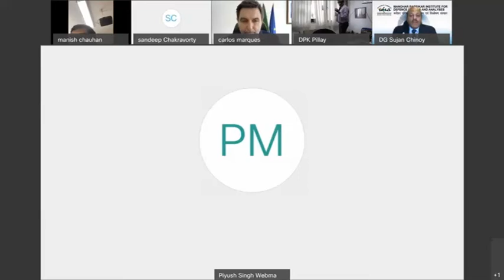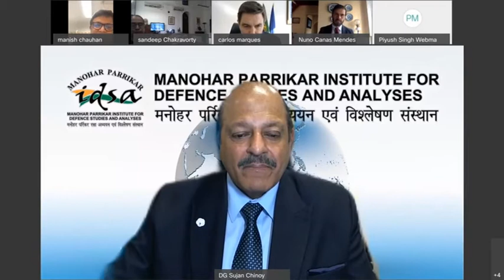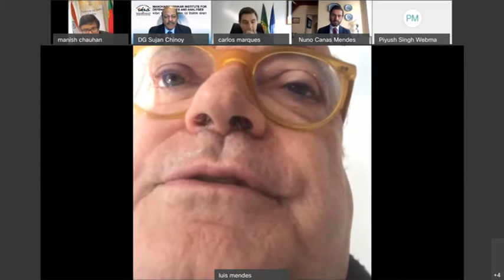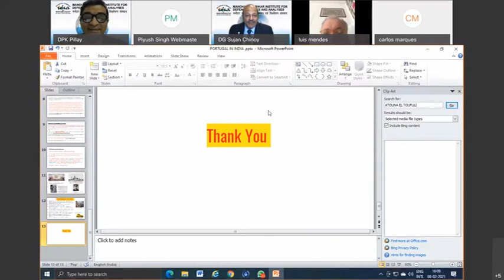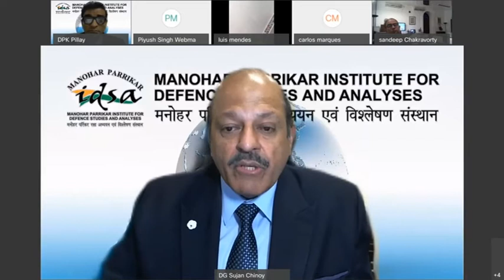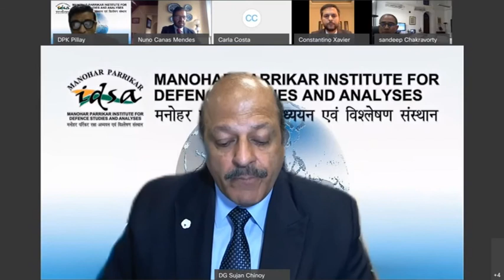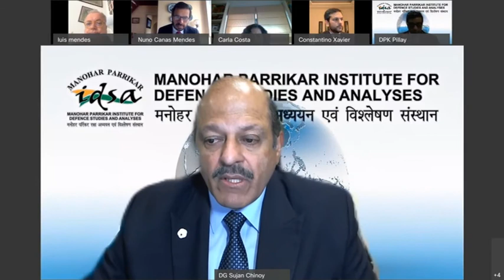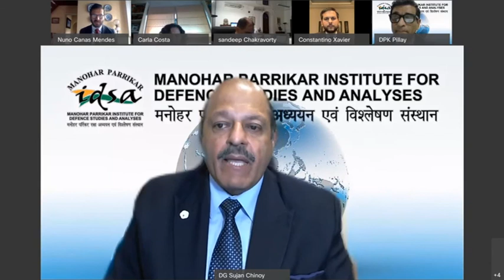MP-IDSA-Instituto do Oriente, Lisbon 1st Virtual Bilateral Dialogue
The Manohar Parrikar Institute for Defence Studies and Analyses (MP-IDSA) signed a Memorandum of Understanding with the Instituto do Oriente (Orient Institute), ISCSP - University of Lisbon, in 2020. In October 2020, the External Affairs Minister, Government of India, Dr. S. Jaishankar and the Minister of Foreign Affairs of Portugal, Dr. Augusto Santos Silva held a virtual meeting during which they deliberated upon ways to further expand the bilateral cooperation in a range of areas.

The Manohar Parrikar Institute for Defence Studies and Analyses, in collaboration with the Instituto do Oriente, Lisbon, is organising a series of Dialogues to further the MoU between the two premier think tanks and to deliberate upon the potential areas of mutual partnership and cooperation.

The first Virtual Dialogue between the two institutes held on Monday, February, 08, 2021, at 1500 hours.

 The Dialogue will begin with the Opening Remarks from Amb. Sujan R. Chinoy, Director General, MP-IDSA and Dr. Nuno Canas Mendes, Director, Instituto do Oriente, Lisbon.

Programme

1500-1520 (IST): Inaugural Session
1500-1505: Opening Remarks by Amb. Sujan R. Chinoy, Director General, MP-IDSA
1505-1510: Opening Remarks by Dr. Nuno Canas Mendes, Director, Instituto do Oriente
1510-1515: Special Remarks by Amb. Manish Chauhan, Ambassador of India to Portugal
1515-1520: Special Remarks by Amb. Carlos Pereira Marques, Ambassador of Portugal to India

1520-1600: Session 1: Portugal-India Relations: Past & Present
Chair: Amb. Sujan R. Chinoy, Director General, MP-IDSA

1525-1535: Amb. Luís Filipe Castro Mendes (former Ambassador to India and Minister for Culture, Government of

Portugal), on ‘Portugal-India Relations: Past and Present’

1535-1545: Col. (Dr.) D.P.K. Pillay (Retd.), Research Fellow, MP-IDSA, on ‘Role of Portugal in Shaping Modern

India: History and Impact from 1498 to Date’

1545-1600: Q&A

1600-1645: Session 2: Strategic & Economic Impact of "Indo-Pacific" on India & Portugal
Chair: Dr. Nuno Canas Mendes, Director, Instituto do Oriente

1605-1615: Shri Sandeep Chakravarty: Joint Secretary, Europe-West Division, Ministry of External Affairs, GoI, on
‘An Indian Viewpoint on the Strategic and Economic Impact of Indo-Pacific and Role of India and
Portugal’

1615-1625: Dr. Carla Guapo Costa, Professor, School of Social and Political Sciences (ISCSP), Lisbon University,

on ‘India-Portugal and Its Impact on Geo-Economics’

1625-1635: Dr. Constantino Xavier, Fellow, Foreign Policy and Security Studies, Centre for Social and Economic

Progress, New Delhi, on ‘India and Portugal: Points of Indo-Atlantic Convergence’

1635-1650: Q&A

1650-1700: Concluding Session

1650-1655: Remarks by Amb. Sujan R. Chinoy, Director General, MP-IDSA
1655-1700: Remarks by Dr. Nuno Canas Mendes, Director, Instituto do Oriente